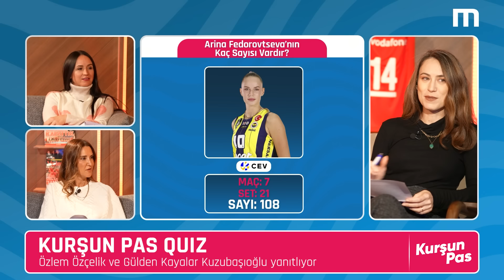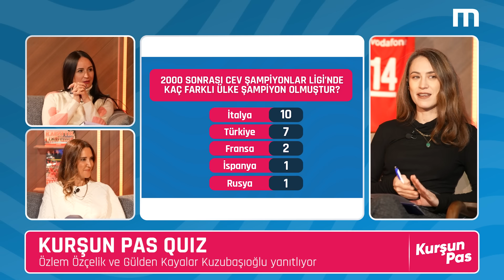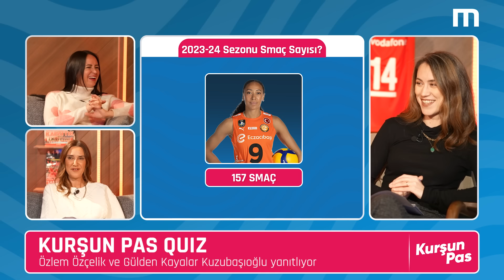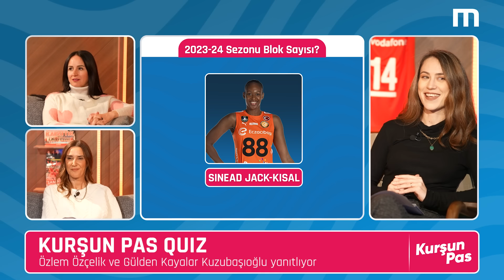Fenerbahçe ve Eczacıbaşı Yarı Finalde, Guidetti-Zehra, THY’den 2 İmza | Kurşun Pas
CEV Şampiyonlar Ligi’nde çeyrek final rövanş maçları geride kaldı. Fenerbahçe Opet ve Eczacıbaşı Dynavit rakiplerini kupa dışına itti ve adını yarı finale yazdırdı. Son şampiyon VakıfBank ise Imoco Conegliano engelini aşamadı.

Melissa Vargas’ın yükselen grafiği, Boskovic’in MVP jesti, Guidetti-Cansu diyaloğu, THY’den transfer, Quiz ve Nostalji köşesi…

Hepsi ve daha fazlası Nihan Cabbaroğlu’nun sunumu, Özlem Özçelik ve Gülden Kayalar Kuzubaşıoğlu’nun yorumlarıyla Kurşun Pas’ta!

00:00 Giriş
01:52 Fenerbahçe Opet - MTV Stuttgart maçı
04:38 Melissa Vargas'ın performansı
11:26 Kurşun Pas Quiz
14:01 Scandicci - Eczacıbaşı Dynavit maçı
25:54 Kurşun Pas Quiz
27:25 Imoco Conegliano - VakıfBank maçı
32:36 Guidetti-Cansu diyaloğu
37:01 Transfer gündemi
39:55 Nostalji Köşesi